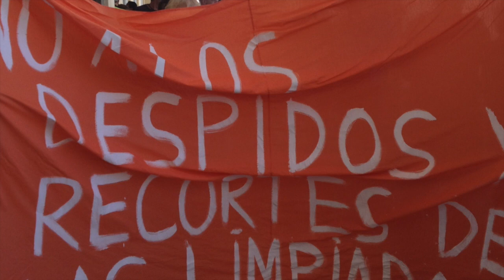desde Cádiz sin comillas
promocion del libro sin comillas